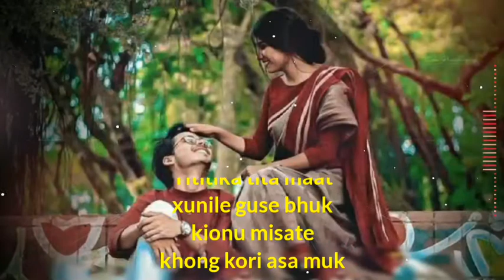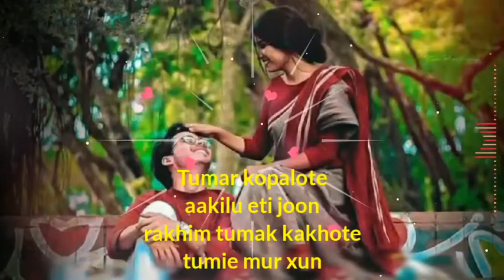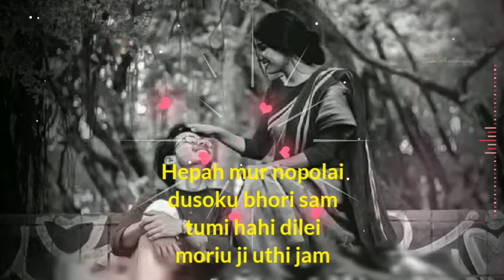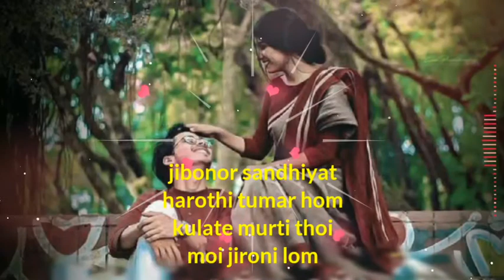Sekuri Sekuri | Priyanka Kalita & Neel Akash | Full Lyrical Video | New Assamese Song 2020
Sekuri Latest romantic assamese song sung by neel akash and Priyanka Kalita..music by Palash Gogoi and lyrics Written by Chinmoy Kaushik and Joy Nirvan.

Song : Sekuri Sekuri

Singer : Priyanka Kalita & Neel Akash

Humming Voice : Joy Nirvan

Mix/Mastered : Palash Gogoi

Lyrics/Tune : Chinmoy Kaushik & Joy Nirvan

Lyrical Video : Biman Baruh Axomiya (Studio Maa Movie)

Music Label : Dhwani Music